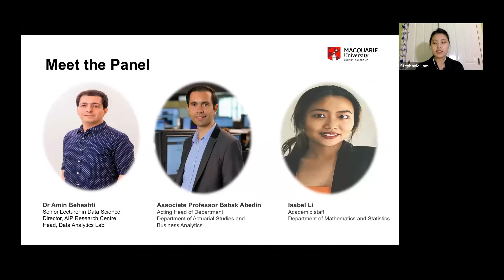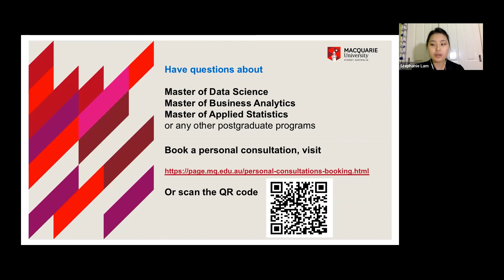The next wave: AI and big data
Join Dr Amin Bheshti, Associate Professor Babak Abedin and Isabel Li as they discuss how artificial intelligence and big data are shaping the future of business analytics and smart decision making.